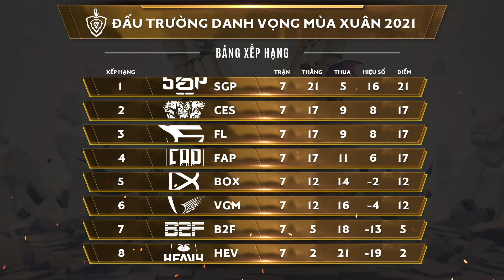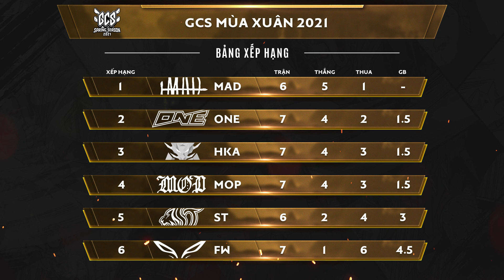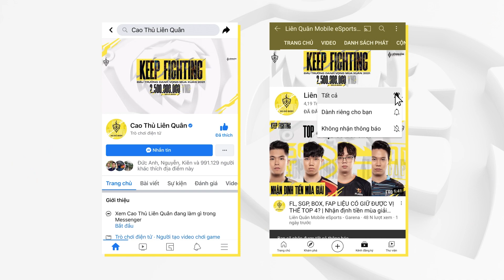MEGA NEWS #106​ | SAIGON PHANTOM BẤT BẠI LƯỢT ĐI, TURTLE QUAY TRỞ LẠI HEAVY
😍 Saigon Phantom đã có màn trình diễn ấn tượng ở lượt đi với thành tích bất bại

🔥 Heavy đã khai màn thị trường chuyển nhượng năm nay với việc chào đón Turtle quay trở lại đội hình chính thức của mình để chuẩn bị cho giai đoạn lượt về

👊 Còn gì hot nữa nhỉ? Cùng cập nhật ngay với MC Phương Thảo và bản tin Mega News số 106 ngay nào!!!